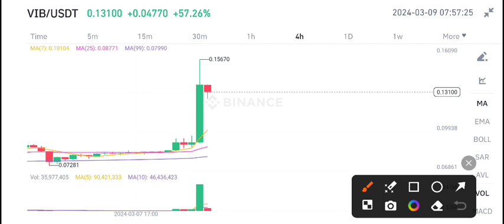VIB Viberate price prediction today! VIB Coin News Today